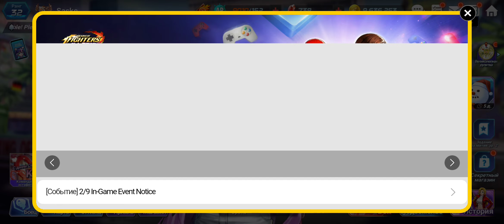Passing the game KOF ALLSTAR 🤗🍒🍉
Hello everyone my name is DIMA Game and on my channel l decided to play a Mob game how do you like this option, 💣💣⚔️⚔️⚔️🗡️🗡️🗡️🇦🇺🇦🇺 all the best and peace